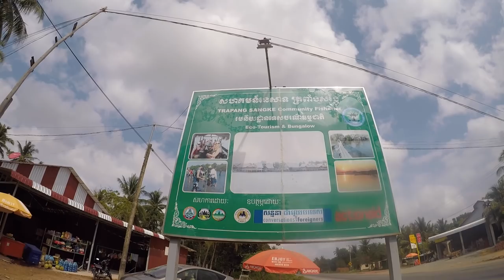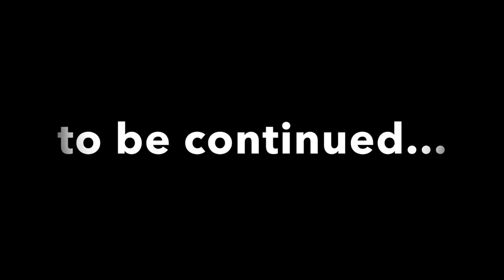Kampot Province Trip 01 - Visit Trapeang Sangkae Ecotourism Community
My trip this Sunday is going to Kampot Province. We will visit a few location like Trapeang Sangkae Ecotourism Community, Kdat Sanaka Resort, Prek Thnout Community Based Ecotourism, Eat Nom Banchok Teuk Mahek. This video is leading to the first location which is Trapeang Sangkae Fishing village and Ecotourism community. it's about 157km. from Phnom Penh to this place (via National Road No.3) which spent around 4 hours to travel with a 45seats bus. It was so much fun as we have many people from children to grandpa and grandma. This video ended at Trapeang Sangkae community Bungalow waiting for the boats to grow mangrove trees. A beautiful drone shot of Trapeang Sangkae community is showing at the beginning and the end of the video.